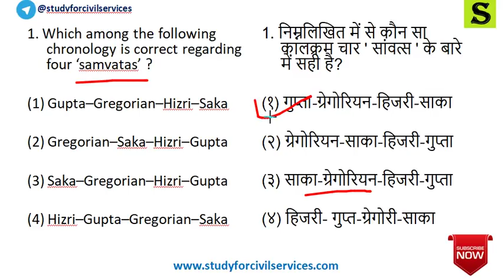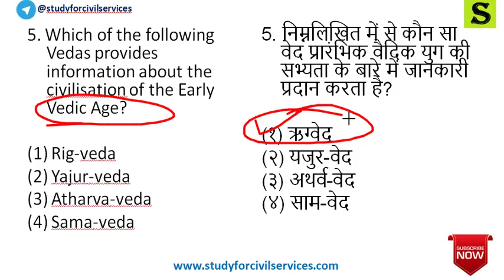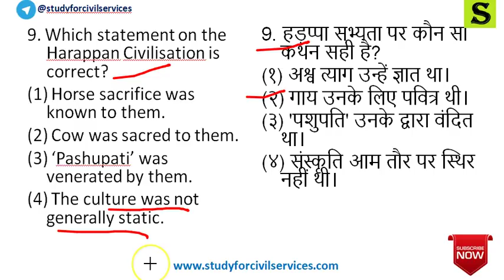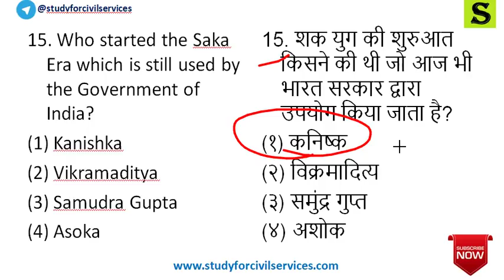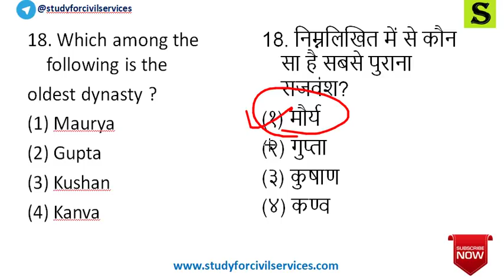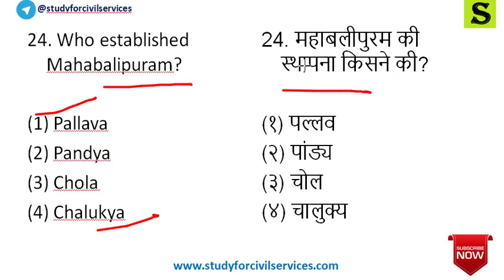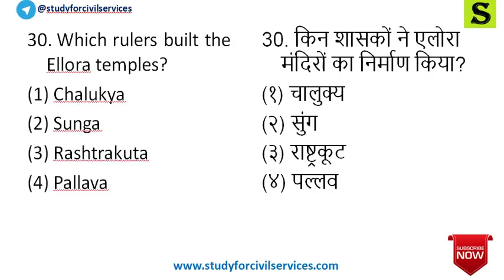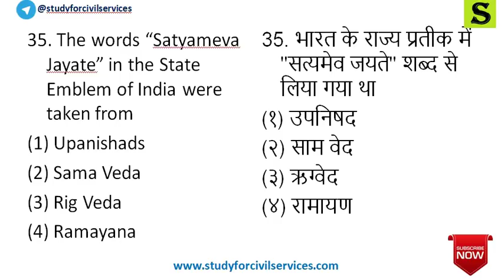History Quiz- SSC Previous Year Question with explanation in Hindi and English Part: 1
Through this video, we will discuss the most important questions of Geography from previous year question papers.